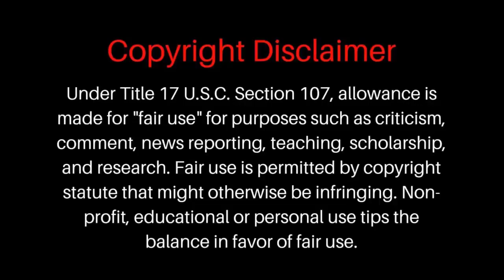Shinchan In Hindi New Horror Episode 2021! Boochan's Horror Ghost Clone! Shincha 1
Credit- TV Asahi Some pictures used in this video are for explanation.